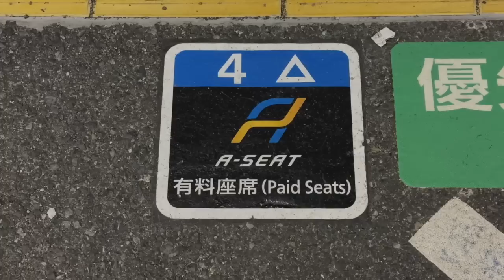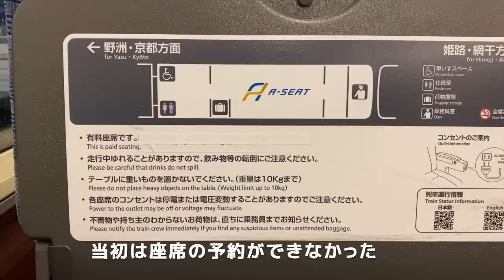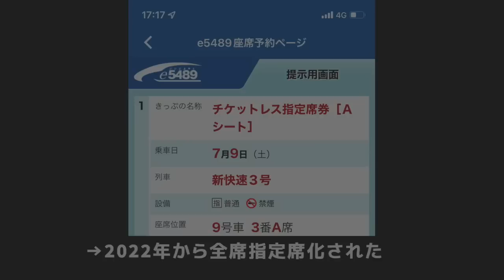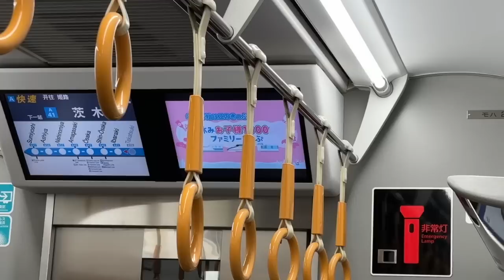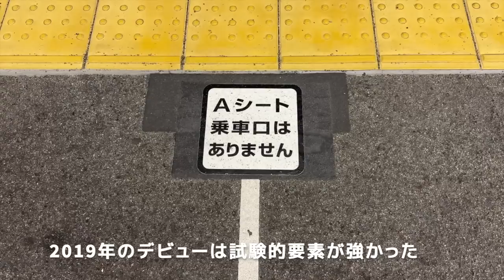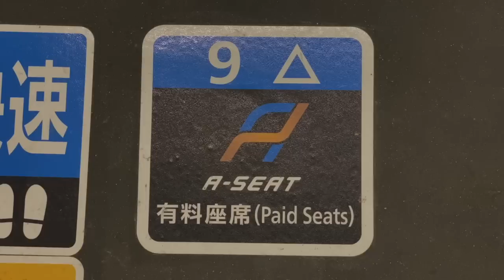【史上初】新快速の「有料座席」に新型登場！225系Aシート導入の理由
2019年春のデビュー以来、新快速の有料座席「Aシート」は増便されることなくわずか2往復の目立たない存在でした。2023年3月のダイヤ改正で、Aシートに225系の新造車両が加わり、サービスが大幅に拡大されることが決まりました。今回は、このタイミングでJR西日本がAシート拡大に踏み切った理由を解説します。

サムネ画像：Wikipedia CC4.0 MaedaAkihiko様

提供：カフェフォンス（〒537-0025東成区中道4-11-15）